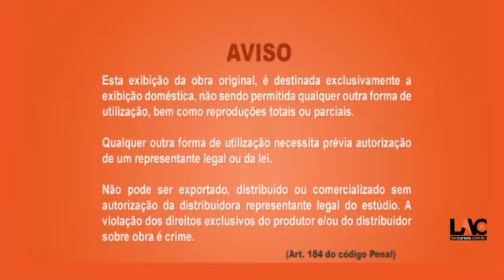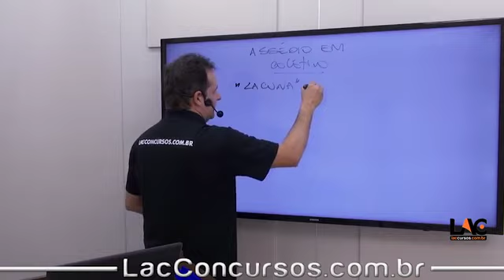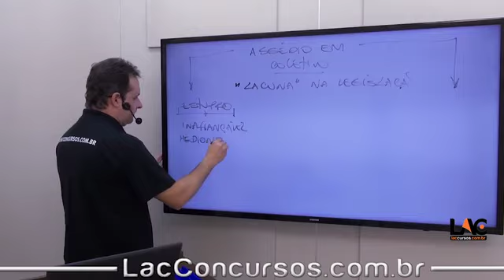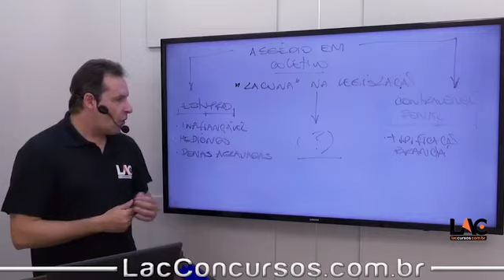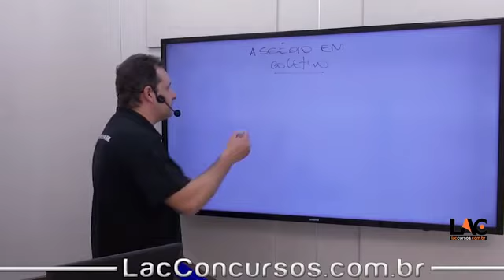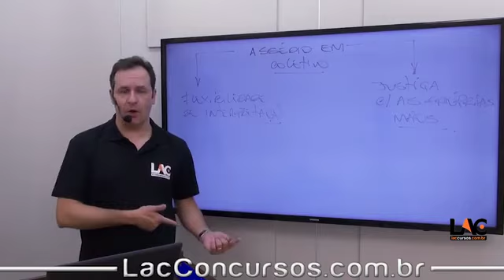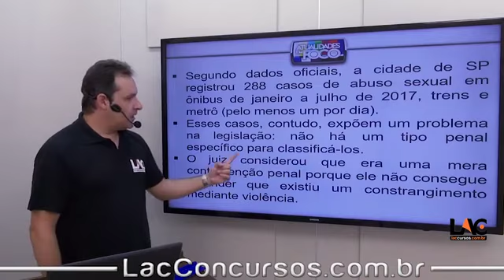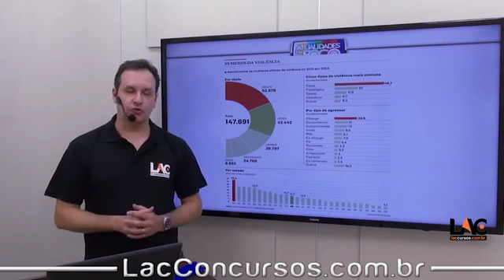8945 Atualidades - Assédio em Coletivos - 05/09/2017